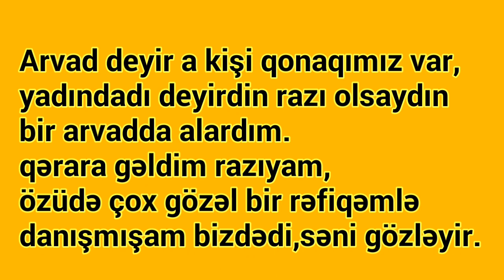Gülməli Anektod 2019 | Yeni letife 2019 | Letifeler aniktodlar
🤝🏻Sizdən 3 xahişimiz var:
→1.Videonu Bəyənin👍🏻
→2.Kanala Abunə Olun✅
→3.Videonu Paylaşın📣